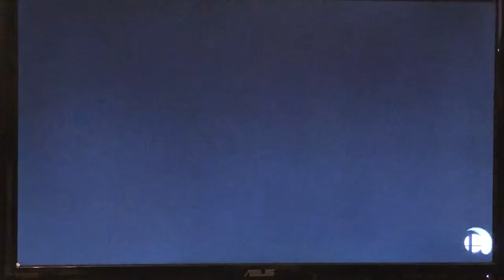CEO Dreamland 2020 Yohma (Wolf) vs Ezra (Toon Link)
Matches of tournament CEO Dreamland 2020 in Orlando Florida. Recorded by an iphone